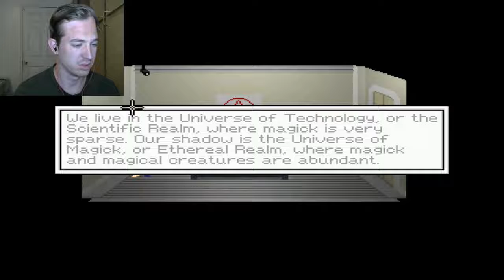INTO THE HUB-6 Days a Sacrifice (5)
We need to get inside, so let’s do it. Enjoy!